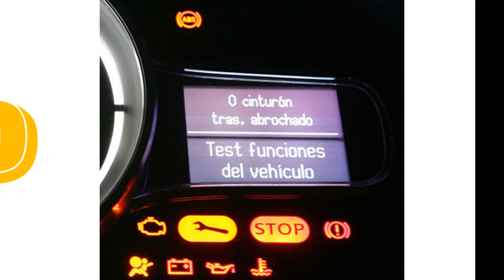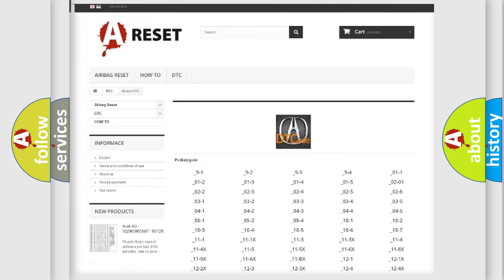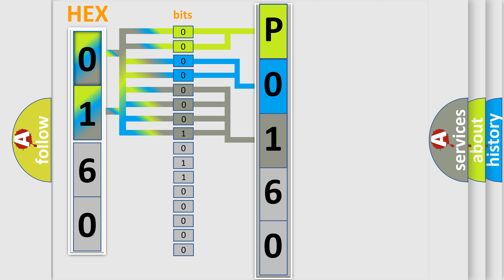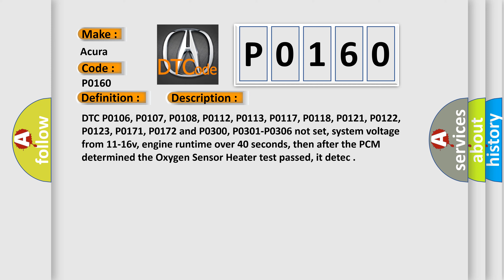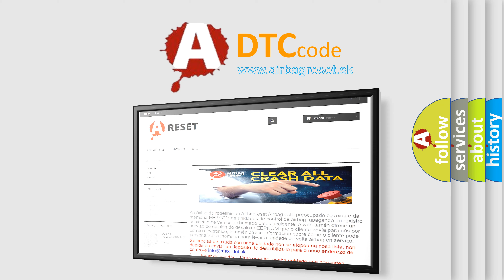DTC Acura P0160 Short Explanation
Make:
Acura
Code:
P0160
Definition:
HO2S-22 (Bank 2 Sensor 2) Insufficient Activity Detected
Description:
DTC P0106, P0107, P0108, P0112, P0113, P0117, P0118, P0121, P0122, P0123, P0171, P0172 and P0300, P0301-P0306 not set, system voltage from 11-16v, engine runtime over 40 seconds, then after the PCM determined the Oxygen Sensor Heater test passed, it detec
Cause:
Exhaust leak present in exhaust manifold or exhaust pipes
HO2S element has fuel contamination or has deteriorated
HO2S signal circuit or the ground circuit has high resistance